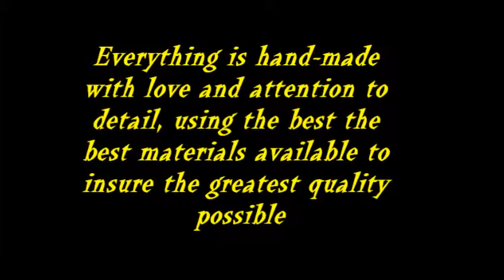Partridge Knives video.wmv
Here is a video of some of the knives that I have made. This video was produced by my best friend Michael Metzger over in Germany. Michael your are the man!